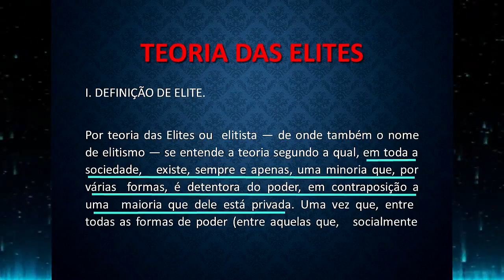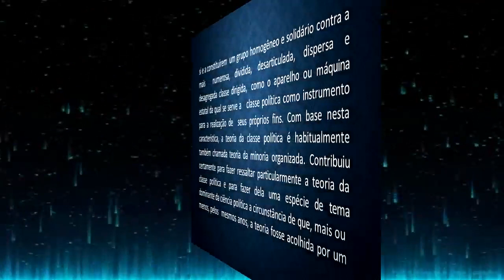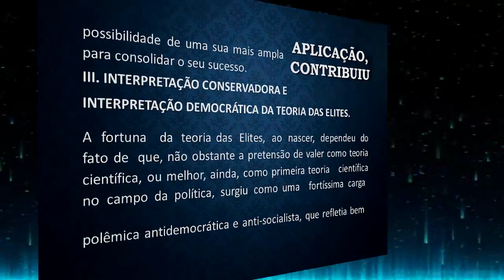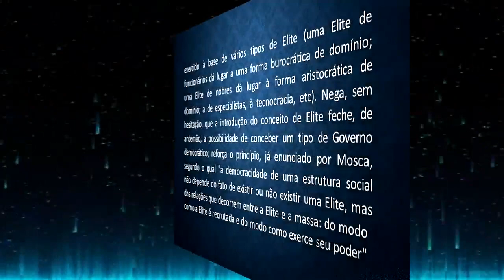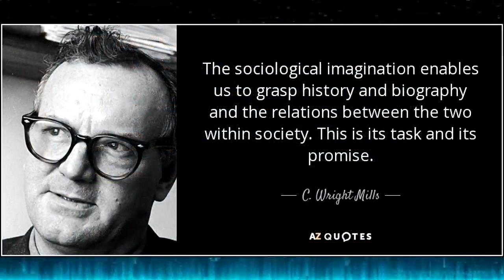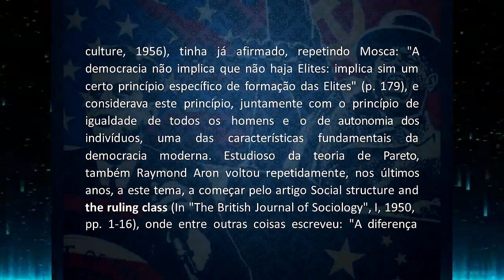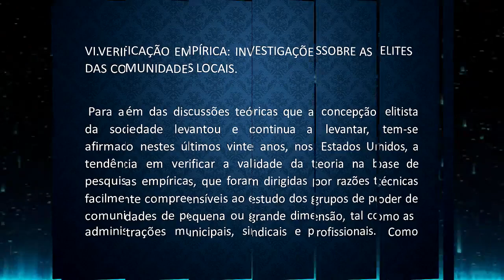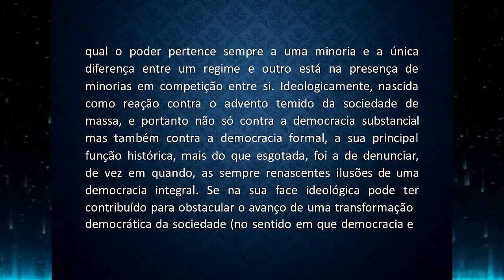Teoria das Elites - Contra a Democr4cia Radical e o M4rxismo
"Por teoria das Elites ou  elitista — de onde também o nome de elitismo — se entende a teoria segundo a qual, em toda a sociedade,   existe, sempre e apenas, uma minoria que, por várias   formas,  é  detentora  do  poder,  em  contraposição  a uma    maioria  que  dele  está  privada.  Uma  vez  que,  entre todas as formas de poder (entre aquelas que, socialmente ou  estrategicamente,  são  mais  importantes   estão  o  poder econômico, o poder ideológico e o poder   político), a teoria das Elites nasceu e se desenvolveu  por uma especial relação com  o  estudo  das  Elites   políticas,  ela  pode  ser  redefinida como a teoria segundo   a qual, em cada sociedade, o poder político pertence  sempre a um restrito círculo de pessoas: o poder de   tomar e de impor decisões válidas para todos os membros do grupo, mesmo que tenha de recorrer à   força, em  última  instância."

Artigo - eLITE /tEORIAS - Dicionário de Filosofia Política de Norberto Bobbio e Cia